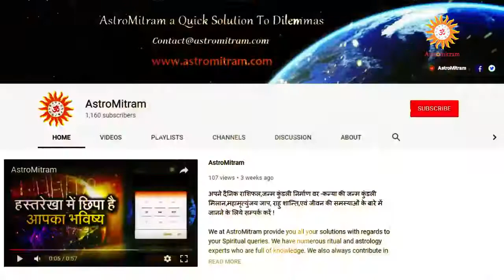Astromitram : क्या कहती है आपकी मस्तिष्क रेखा / Kya Kehti Hai Apki Mastishk Rekha